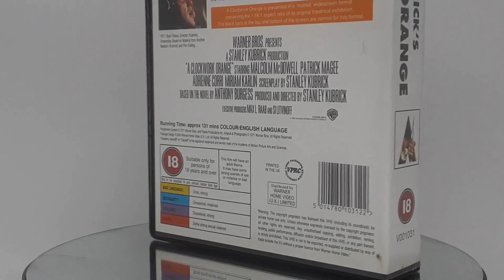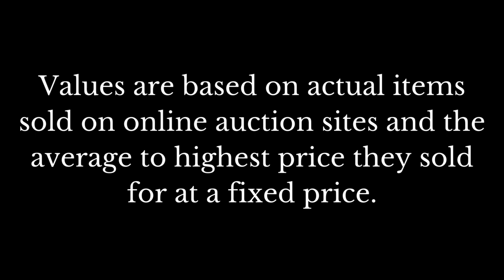My VHS Collection - A Clockwork Orange ( VHS ) Big Box / Ex-Rental / Post- Ban (2000) - Unboxing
Welcome, Fellow Videologists! This video is a look at the Big Box / Ex-Rental Post-Ban VHS of Stanley Kubrick's A Clockwork Orange from Warner Home Video.

A Clockwork Orange is a controversial dystopian crime film adapted, produced, and directed by Stanley Kubrick, based on Anthony Burgess's 1962 novel of the same name. The film was made in 1971 and was heavily influenced by Lindsay Anderson's If... (1969), which also starred Malcolm McDowell and led to his casting in A Clockwork Orange.

Alex (Malcolm McDowell), the central character, is a charismatic, anti-social delinquent whose interests include classical music (especially Beethoven), committing r*pe, theft, and ultra-violence. He leads a small gang of thugs, Pete (Michael Tarn), Georgie (James Marcus), and Dim (Warren Clarke), whom he calls his droogs (from the Russian word друг, which is "friend", "buddy"). The film chronicles the horrific crime spree of his gang, his capture, and attempted rehabilitation via an experimental psychological conditioning technique (the "Ludovico Technique") promoted by the Minister of the Interior (Anthony Sharp). Alex narrates most of the film in Nadsat, a fractured adolescent slang composed of Slavic languages (especially Russian), English, and Cockney rhyming slang.

The film was withdrawn from British release in 1973 by Warner Bros at the request of Kubrick in response to allegations that the film was responsible for a series of copycat r*pes and murders with defendants either citing seeing the film as influencing their crime or similarities between the crime and scenes from the film.

Film Details:

Written by Stanley Kubrick
Produced by Stanley Kubrick
Starring Malcolm McDowell, Patrick McGee, Adrienne Corri, Miriam Karlin
Production Company: Polaris Productions, Hawk Films

Check To See If This Title Is Available And Own A Piece Of History:

About My Channel:

I post videos giving people a look at the most valuable copies of each film in VHS format with a focus on Pre-Cert, First Release Big Box / Ex-Rental and Small Box / Retail video tapes. Now is a good time to start collecting because you never know when there is going to be a VHS boom. It is happening in America already with some tapes now selling for thousands of dollars. Some VHS tapes are becoming harder to find and will only increase in value as the years go by. Also, many DVD / Blu-Ray are altering or outright censoring films, so VHS is often your only option to see a film as the artists who created it intended. My advice to VHS collectors is to start by making a list of your Top 100 favourite films from the VHS era and start by collecting the most valuable VHS tapes of those films. Then you'll enjoy it.

And remember that physical media is important. Collect it. Protect it.